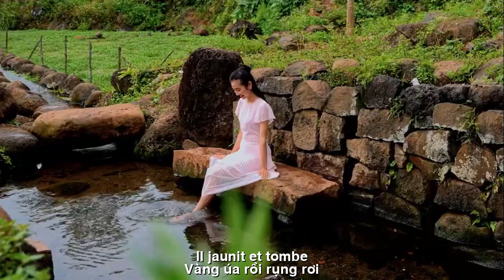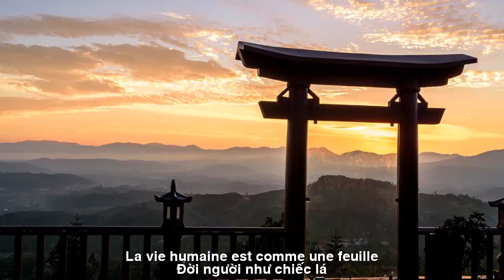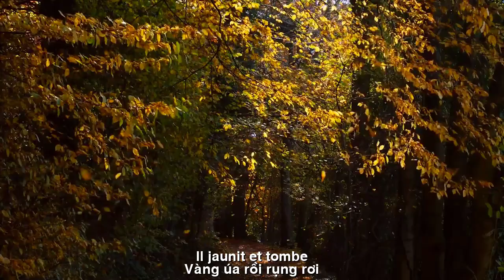[FULL HD]ĐỜI NGƯỜI NHƯ CHIẾC LÁ ||LA VIE HUMAINE EST COMME UNE FEUILLE||THANH MINH CAO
TÁC PHẨM:ĐỜI NGƯỜI NHƯ CHIẾC LÁ
||LA VIE HUMAINE EST COMME UNE FEUILLE||

ĐỜI NGƯỜI NHƯ CHIẾC LÁ
Vàng úa rồi rụng rơi
Gió vô tình cuốn bay
Bay về với cát bụi
Lá non lại vội nhú
Xanh mơn mởn tốt tươi
Góp sức lực cho đời
Nuôi dưỡng cây tươi tốt
Lá vàng úa ra đi
Nhường màu xanh lá mới
Một vòng tròn xoay xoay
Hoà vào với cát bụi
Giầu, nghèo cũng vậy thôi
Bởi đó là quy luật
Là cát bụi mà thôi
Cát bụi, cát bụi ơi…
Tg : Thanh Minh
Il jaunit et tombe
Le vent l'a soudainement emporté
Retourne à la poussière
Les jeunes feuilles repoussent rapidement
Vert luxuriant et luxuriant
Apportez votre force à la vie
Nourrir des plantes luxuriantes
Les feuilles jaunes disparaissent
Cédez la place à un nouveau vert
Un cercle tournant
Se fondre dans la poussière
Riches et pauvres sont pareils
Parce que c'est la règle
C'est juste de la poussière
De la poussière, de la poussière, de la poussière…